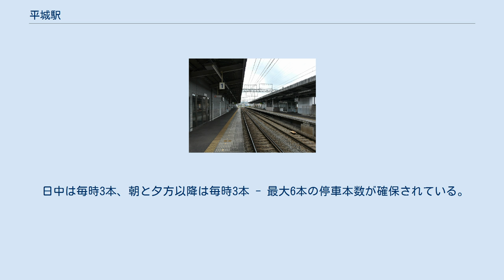平城駅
平城駅（へいじょうえき）は、奈良県奈良市山陵町宮の前にある、近畿日本鉄道（近鉄）京都線の駅。
奈良競輪が開催している時には急行が臨時停車する関係上、ホーム有効長は6両。
改札・コンコースは地下、ホームは地上に設けられている。
入口は1番ホーム側に1か所、2番ホーム側に2か所ある。
 なお、地下駅舎化される以前は、1番ホームの京都方に小さな駅舎があり、2番ホームへは構内踏切で結ばれていた。
競輪開催時には競輪場に近い2番ホームの中程に臨時改札が設けられていた。
 大和西大寺駅管理の有人駅で、PiTaPa・ICOCA対応の自動改札機および自動精算機（回数券カードおよびICカードのチャージに対応）が設置されている。
 通常時は普通列車のみ停車するが、奈良競輪場の競輪開催日には急行が臨時停車する（ただし天理教月次祭開催時は臨時停車しない時もある）。
かつては大レースの場外車券発売日にも臨時停車していたが、現在は、場外車券発売日には臨時停車しない。
 日中は毎時3本、朝と夕方以降は毎時3本 - 最大6本の停車本数が確保されている。
 近年の1日平均乗車人員は下記の通り。